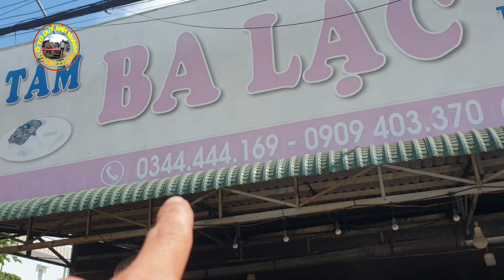Toyota Corolla chạy vậy được hôn cả nhà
mua bán trao đổi các loại ô tô cũ giá rẻ dưới 20 triệu, 30 triệu, 50 triệu,100 triệu, 150 triệu, 200 triệu, 300 triệu, 500 triệu, trở lên
có xe vận chuyễn đi các tỉnh thành, hà nội, hải phòng, tphcm, sài gòn, bình dương, cần thơ, đắk lắk …vv